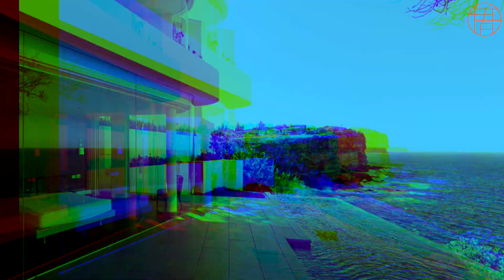華人買家刷新澳洲拍場記錄，超底價$1000萬購悉尼豪宅，究竟值不值？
【悉尼房市觀察】每週為您點評上週悉尼物業最精彩和最差交易，每週三更新。

有關買家中介服務介紹，請登錄